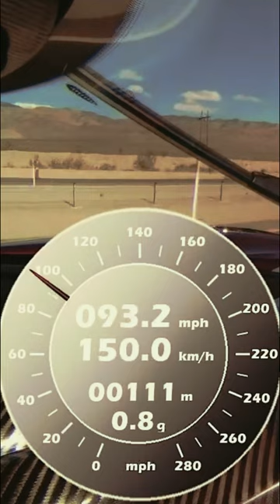Koenigsegg Agera RS 200-300 Km/h + List Records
16)Nissan GTR ~600HP 21.0 Sec.
15)BMW M5 F90 CS ~820HP 15.2 Sec.
14)BMW S1000 RR (Low Tuning) 11.6 Sec.
13)Nissan GTR ~950HP 9.6 Sec.
12)Koenigsegg CCXR 9.6 Sec.
11)Bugatti Chiron 7.0 Sec.
10)Koenigsegg Agera R 6.6 Sec.
09)Bugatti Chiron Super Sport 6.4 Sec.
08)SSC Tuatara 6.2 Sec.
07)Nissan GTR ~1200HP 5.8 Sec.
06)Nissan GTR ~1400HP 5.3 Sec.
05)Koenigsegg One:1 5.2 Sec.
04)Koenigsegg Regera 5.2 Sec.
03)Ford GT ~2000HP 5.2 Sec.
02)Koenigsegg Agera RS 5.0 Sec.
01)Formula 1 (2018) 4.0 Sec.

200-300 Km/h ALL Videos!!!